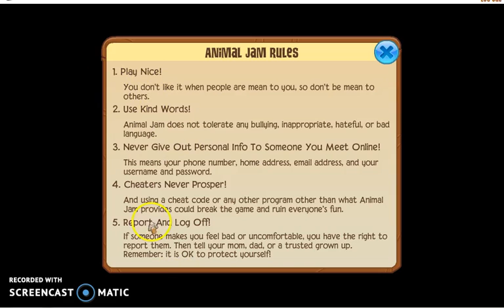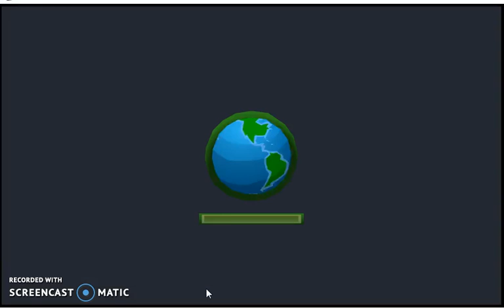I Got SUSPENDED?!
Pleaaasseee tell me if this was a fair suspension or not. Also, leave in the comments below what I did wrong, or, if I didn't do anything wrong, tell me what they should fix and I will contact them in the future. Thank you! HAVE A BEAUTIFUL REST OF YOUR DAY!

P.S. Sorry for the delay in this video, my WiFi got cut short.